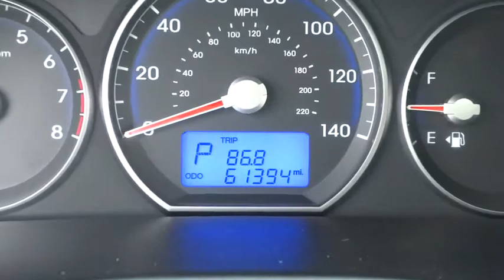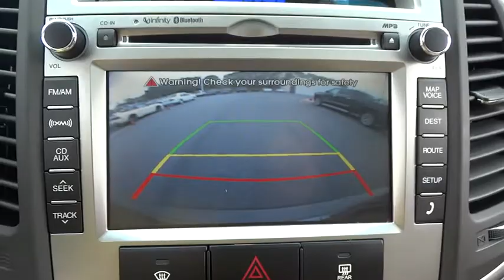2012 Hyundai Santa Fe Hickory, Morganton, Huntersville, Statesville, Gastonia, NC HP8420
2012 Hyundai Santa Fe
2012 Hyundai Santa Fe FWD 4dr V6 Limited - Stock#: HP8420 - VIN#: 5XYZK4AG0CG157790

945 Us Highway 70 SE

PRICE DROP FROM $19,995, $400 below Kelley Blue Book!, FUEL EFFICIENT 26 MPG Hwy/20 MPG City! Limited trim. Hendrick Affordable, CARFAX 1-Owner, Excellent Condition. Sunroof, Heated Leather Seats, Satellite Radio, Alloy Wheels SEE MORE! KEY FEATURES INCLUDE: Leather Seats, Sunroof, Heated Driver Seat, Premium Sound System, Satellite Radio Rear Spoiler, MP3 Player, Privacy Glass, Keyless Entry, Steering Wheel Controls. Limited with Cabo Bronze exterior and Beige interior features a V6 Cylinder Engine with 276 HP at 6300 RPM*. Serviced here, Non-Smoker vehicle. EXPERTS CONCLUDE: The 2012 Hyundai Santa Fe is a respectable choice for a crossover SUV. -Edmunds.com. Great Gas Mileage: 26 MPG Hwy. AFFORDABLE: Reduced from $19,995. This Santa Fe is priced $400 below Kelley Blue Book. Approx. Original Base Sticker Price: $29,200*. DRIVE WITH CONFIDENCE: 3-month/3,000 Mile Limited Powertrain Warranty, 24/7 Roadside Assistance, Rental Coverage: up to 3 days at $30 per day not to exceed $90 per occurrence, Trip Interruption Service: hotel, transportation, meal reimbursement, Multi-point Vehicle Inspection; detail mechanical inspection, CARFAX Vehicle History Report BUY FROM AN AWARD WINNING DEALER: Our goal is to offer customers a World Class Experience in Automotive Sales and Service. We provide everyone with all the time and information they need to make an informed decision regarding their vehicle. The friendly staff at Hendrick Honda Hickory would like to invite you to browse our website or visit us in person at 945 Hwy 70 SE in Hickory, NC 28602. Pricing analysis performed on 10/12/2015. Horsepower calculations based on trim engine configuration. Fuel economy calculations based on original manufacturer data for trim engine configuration. Please confirm the accuracy of the included equipment by calling us prior to purchase.